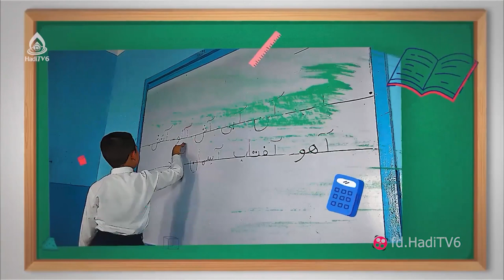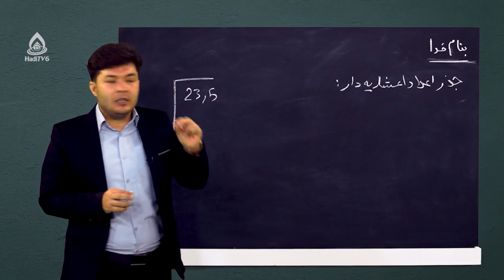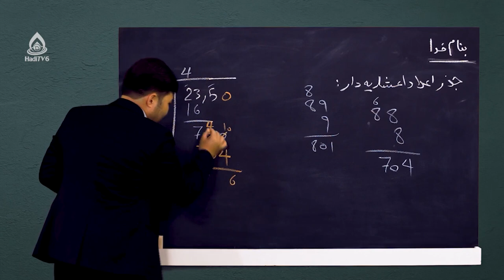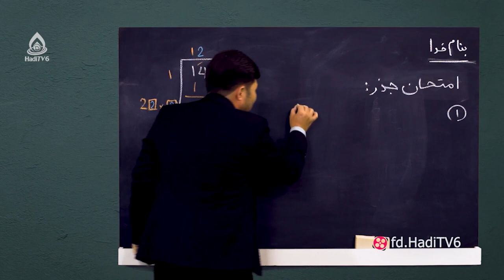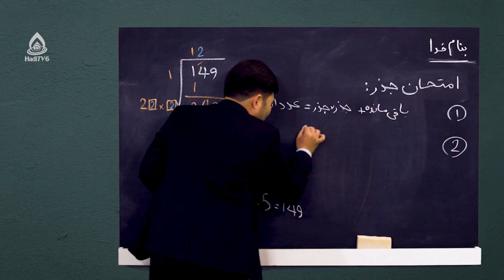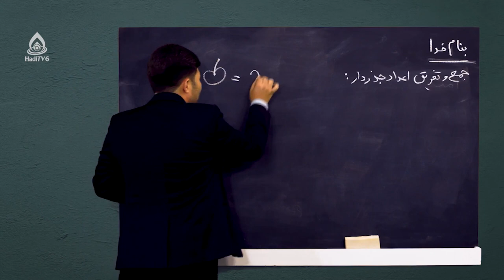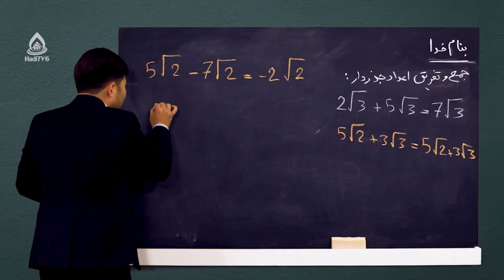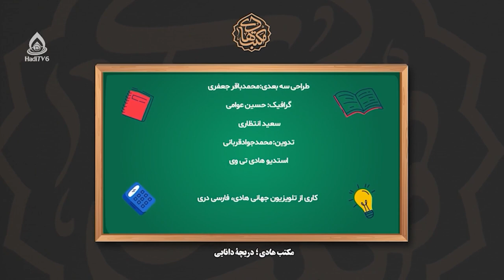کتاب ریاضی صنف هشتم، درس سوم (جذر اعداد اعشاری)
موضوع درس: اعداد حقیقی
جمع و تفریق جذر اعداد